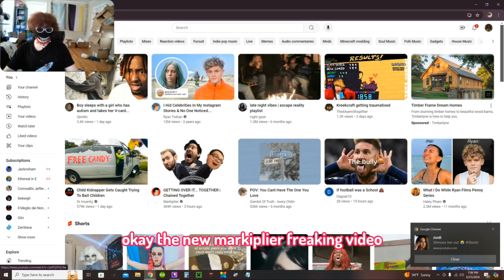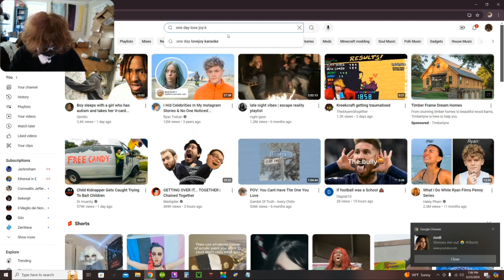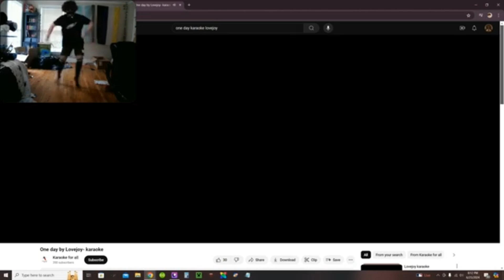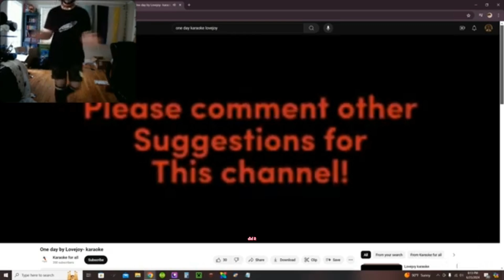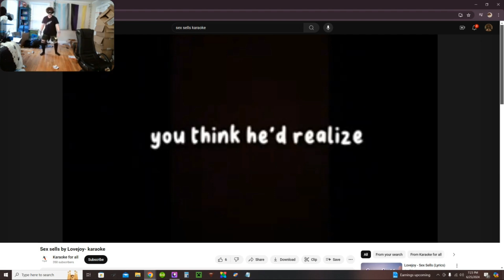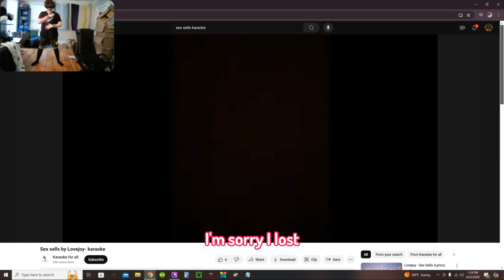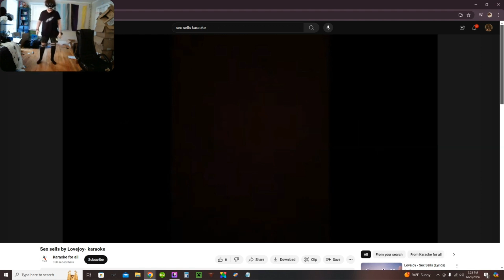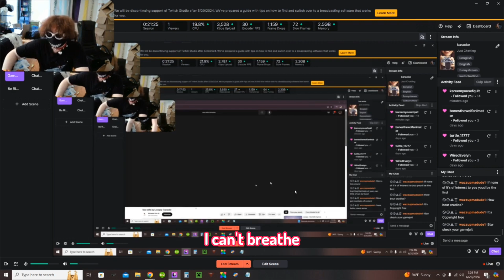hare_dare does karaoke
hello everyone I hope you enjoyed! I had a ton of fun w this stream and making this video!